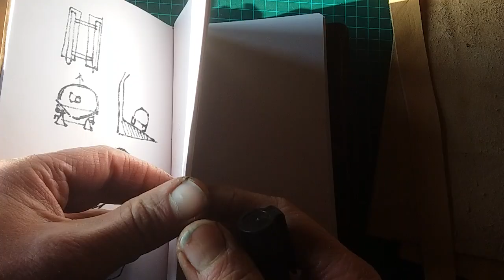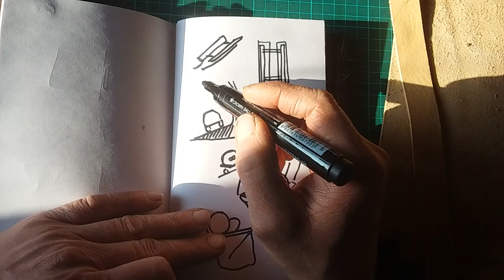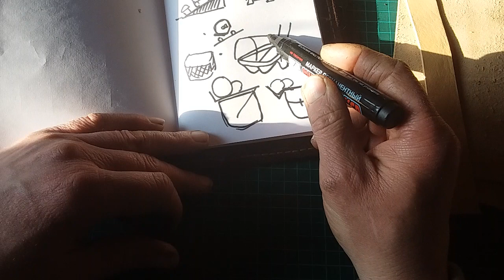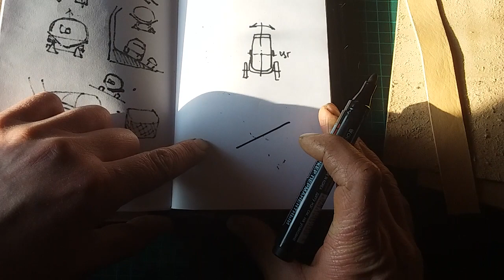Мысли о вело и не только.